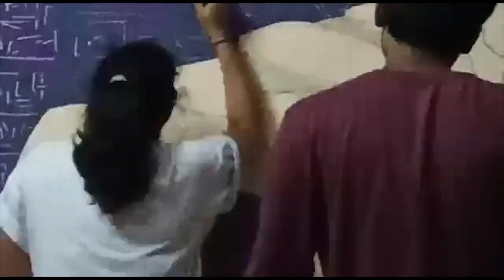Black Panther wall mural